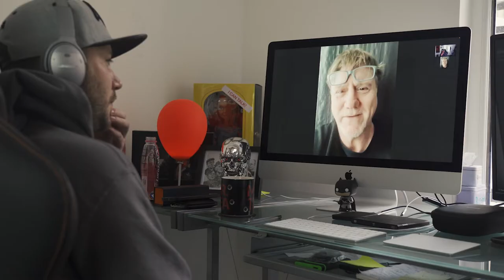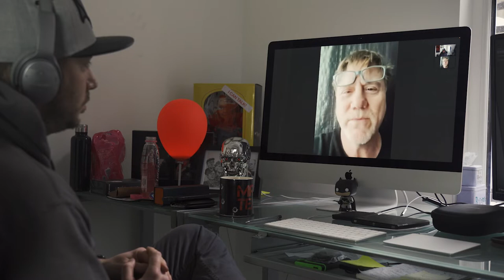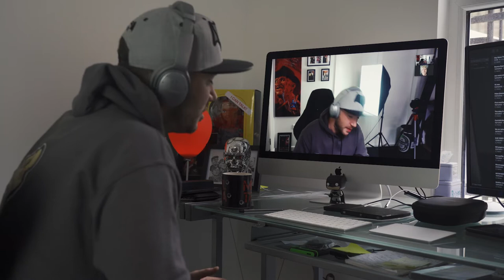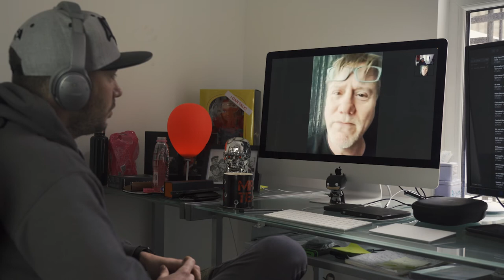Steve Waddington | The Film Stooges.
Steve Waddington is an British actor with storied credits that include Uncharted, Sleepy Hollow, The Last Of The Mohicans, The Parol Officer, Jamestown, Halo: Nightfall and many more. His latest project is the drama thriller "Slow Horses". Which follows a team of British intelligence agents who serve as a dumping ground department of MI5 due to their career-ending mistakes Slow Horses, which is now streaming on Apple TV every Friday. We discusses new and old projects, working on Uncharted,  social media, his passion to make films and what films he couldn't live without. Don't miss out on our Season 1 opening episode.